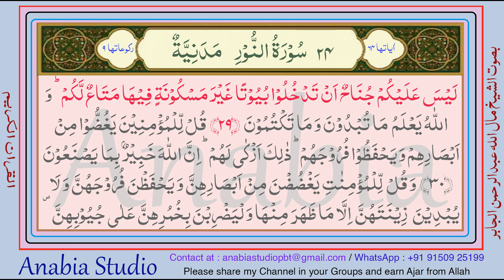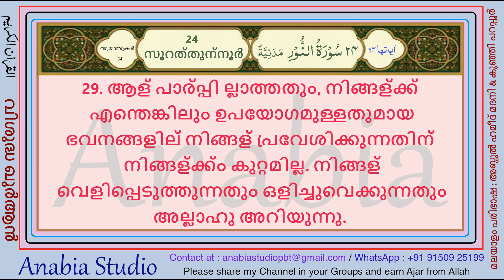KR 1022 Malayalam s024 27 29